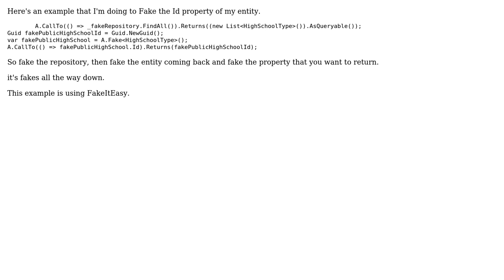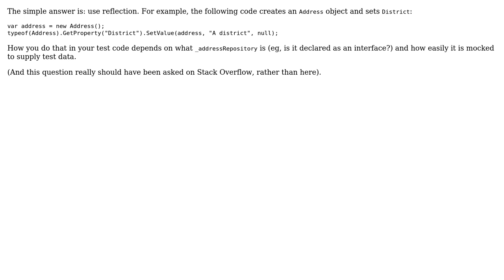Software Engineering: Testing properties with private setters (3 Solutions!!)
Software Engineering: Testing properties with private setters

With thanks & praise to God, and with thanks to the many people who have made this project possible! | Content (except music & images) licensed under CC BY-SA | Music | Images & others | With thanks to user Fran user FLSH user David Arno user Brian Agnew and the Stack Exchange Network Trademarks are property of their respective owners. You are responsible for your own actions.